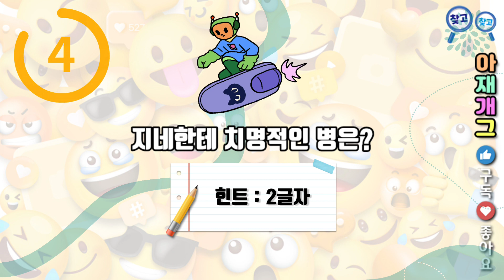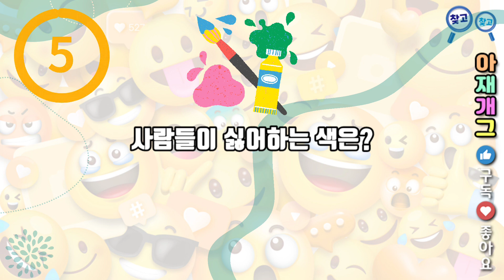[아재개그 #09.ZIP] '웃음·재미·썰렁·황당한 퀴즈!'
옛날 아재 감성을 담은 재미와 휴식을 제공하는 아재개그!
넌센스 퀴즈를 소개합니다.
복잡한 모든 생각은 잠시 뒤로하고, 아재개그로 가족과 지인들과 함께
즐거운 시간되셨으면 합니다.
말도 안 되는 황당하고 재미있는 문제가 당신을 기다립니다.
늘 더 좋은 컨텐츠로 찾아뵙겠습니다.
영상 제작에 큰 힘이 됩니다. 감사합니다. -찾고찾고-